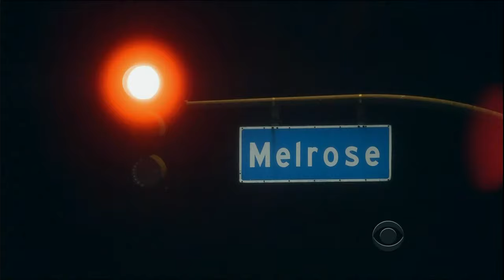Late Late Show with Craig Ferguson 8/28/2012 Larry King, Michelle Buteau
Guests: Larry King, Michelle Buteau